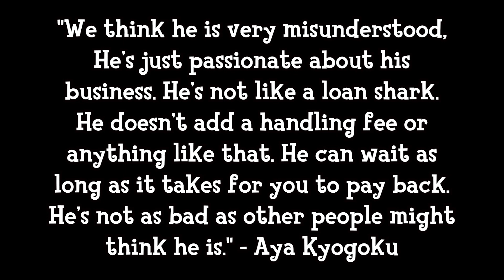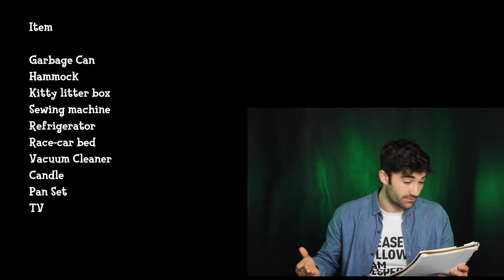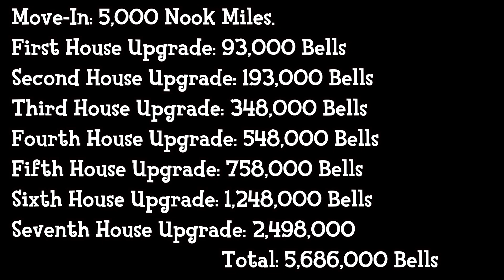Is Tom Nook a Villain?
well is he? who knows. you'll just have to watch and see what i think.